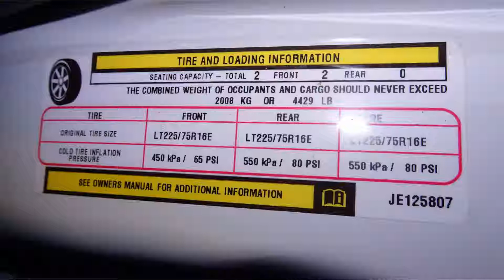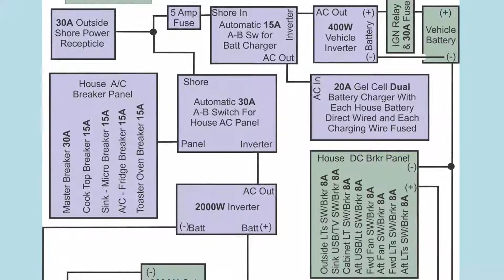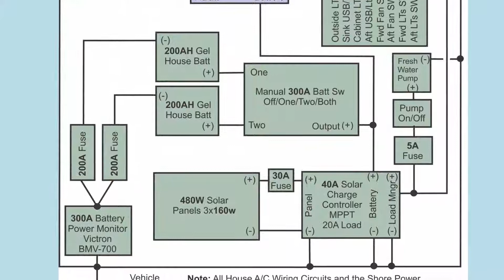ProMstr Conv #1 Introduction 2019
Promaster Conversion #1 Introduction. This video shows our DIY conv at the 90% complete state. We expect at least 9 more videos on this conversion.